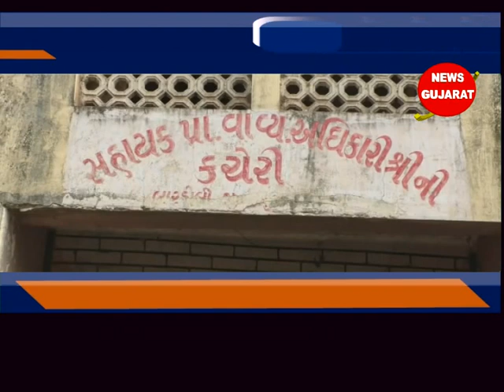બારડોલી : ઇન્ચાર્જ આરટીઓ અમિત યાદવ અને ટાઉટ રૂ. ૧ લાખની લાંચ લેતા ઝડપાયાં